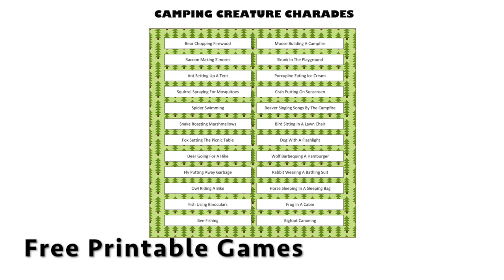Camping Party Ideas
Camping party ideas including party decorating ideas, food, free printable games, s'mores desserts and more!